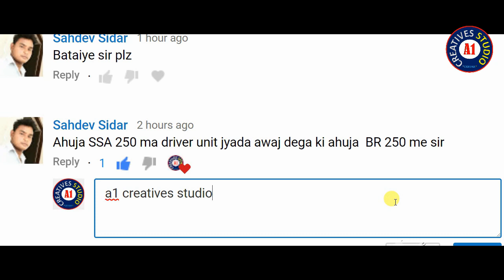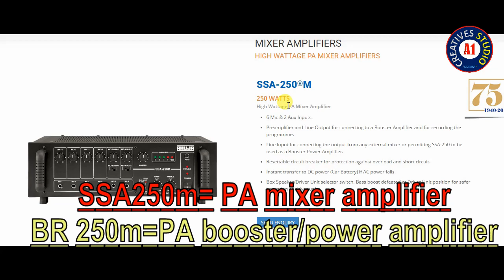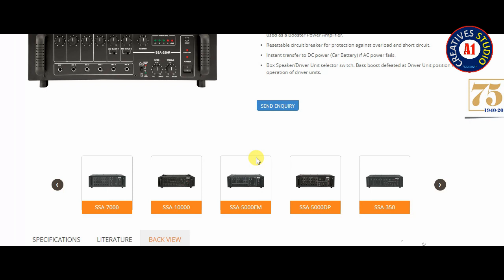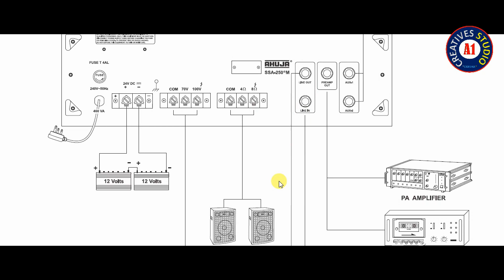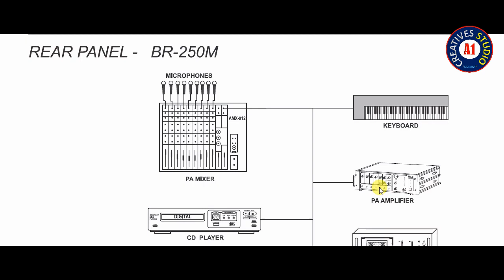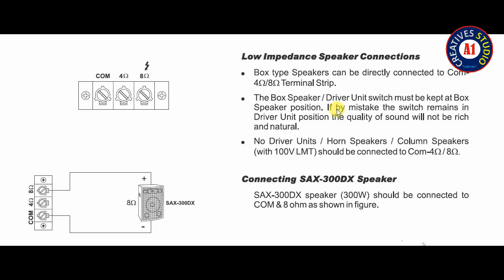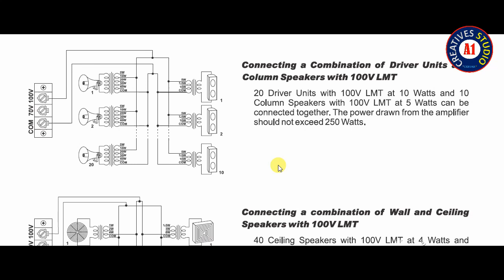Booster amplifier Vs Mixer Amplifier|SSA250M Vs BR 250M ahuja amplifier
Booster amplifier Vs Mixer Amplifier|SSA250M Vs BR 250M ahuja amplifier=kya difference hey???

1.NIKON 7000D DSLR
2. CANON 700D DSLR
3. CANON 1300D DSLR
4. I PHONE 6S PLUS
5.GoPro Hero5 Black Action Camera
6.Green BackDrop Background 8x12 Ft for Studio Backdrop
7.Digitek DTR-510VD Professional Tripod
8.Rode MicROPHONE
9.FILMCITY Jib Crane
10.Light Reflector
11.Mini Tripod(MOBILE)
12.DSLR Camera Track Dolly Slider
13.DSLR Video Camera Stabilizer Steadycam
14.LAPTO CORE I7 FOR EDITING
15.Umbrella Video Light Studio Kit
16.JBL GO Portable Wireless Bluetooth Speaker
17.Mi 20000mAH Power Bank 2
18.professional backpack

1.Yamaha MG06X 6-Input Compact Stereo Mixer
2.Boss DD-3 Digital Delay Pedal
3.Behringer EQ700 Graphic Equalizer
4.Shure SM58-LC Cardioid Vocal Microphone
5.Rode NT1KIT Cardiod Condenser Microphone
6.Pop Filter
7.CHEAP Professional Condenser Microphone Mic
8.PYLE - 48v Phantom Power Supply
9.PreSonus Audiobox iTwo Studio USB/iPad Hardware/Software Recording Kit
10.Roland Micro Cube GX Amplifier
11.MEDHA Portable Rechargeable PA Amplifier Cube-40DX with Speaker FM,BLUETOOTH& USB Player
12.Roland JUNO-DS88 88-key Synthesizer
13.OCTOPAD SPD 20X
14.Roland SPD-30 Version 2 Octapad
15.Roland SPD-SX Sampling Percussion Pad
16.Roland HandSonic HPD-20 Digital Hand Percussion
17.Double Gajra Tabla